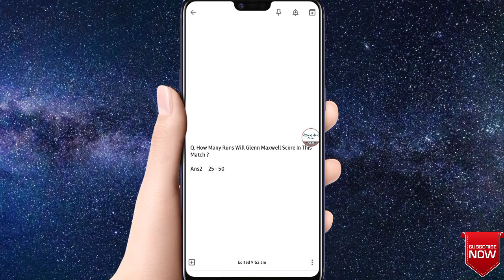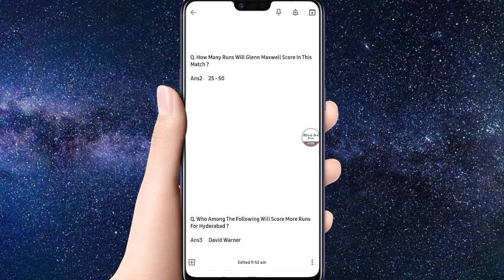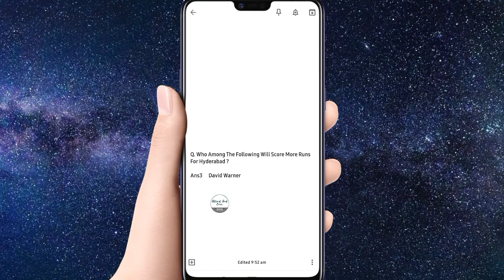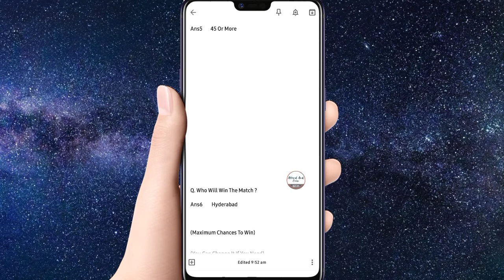Flipkart Power Play With Champions 14 April Episode 6 Answer Win Voucher How To Play Expect Confirm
Flipkart Power Play With Champions 14 April Episode 6 Answer Win Voucher How To Play Expected Confirm